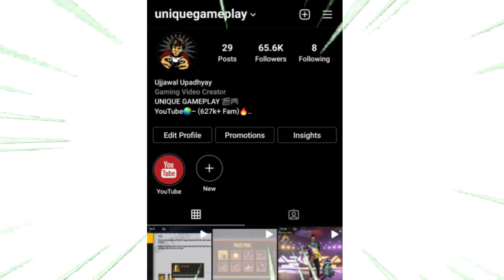3 march event free fire | ff new event | today new event free fire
1. elite pass discount event
2. free fire new event
3. new event free fire today
4. ff new event today
5. new update free fire
6. new event free fire
7. free fire new update
8. ff new event
9. elite pass discount event free fire
10. today new event free fire
11. new cobra event free fire
12. 3 march event free fire | today new event free fire | free fire new event